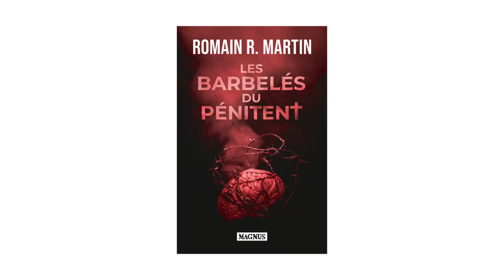Les Barbelés du Pénitent - Romain R. Martin (Éditions Magnus)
Bande annonce : Les Barbelés du Pénitent - Romain R. Martin

UN CHEMIN DE CROIX IMMORAL QUE VOUS N’OUBLIEREZ JAMAIS

Berry, août 1990, Vincent Chausson est condamné à la perpétuité pour double meurtre avec actes de barbarie. Mais, après ving-huit ans de réclusion à la maison centrale de Saint-Maur, sa peine est aménagée : il sera placé dans un centre de réinsertion et ne restera plus en détention que pour deux années.

Aujourd’hui, à l’aube de sa libération, Chausson aimerait s’en sortir. Devenir écrivain. En prison, il a beaucoup appris.

Tout serait si simple si personne autour de lui ne finissait démembré…

Né en 1979 en Normandie, Romain R. Martin s’est spécialisé dans l’improbable et le grinçant. Amateur d’humour noir, il signe un troisième roman singulier faisant vivre des personnages aussi dangereux qu’excentriques. Il est également l’auteur de Vermines et de La Dissidence des cancrelats.